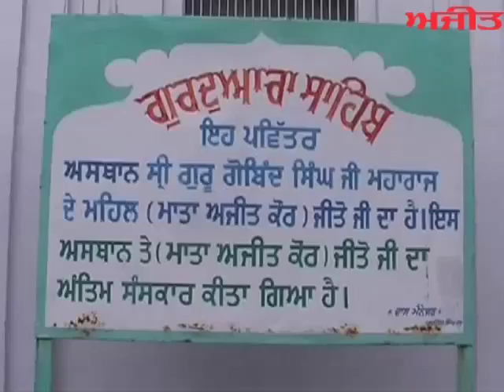Historical Gurudwaras of Sri Anandpur Sahib --2 : Special report on Gurudwara Mata Jito ji